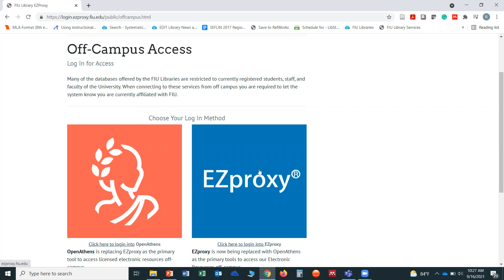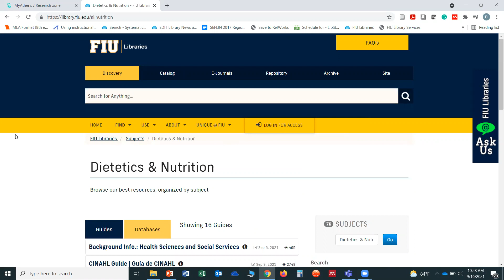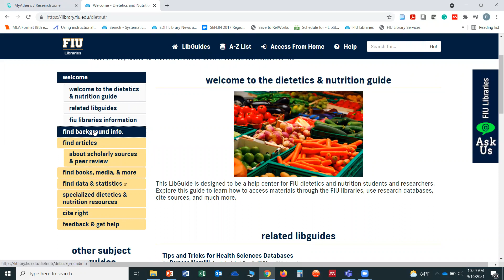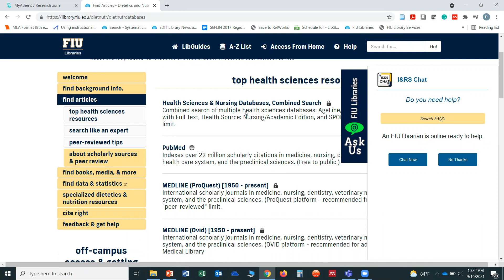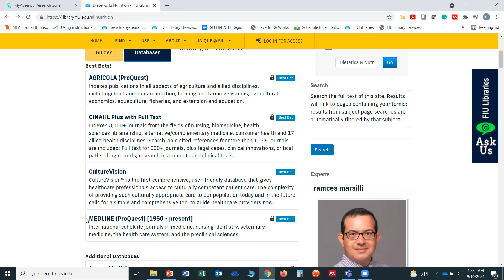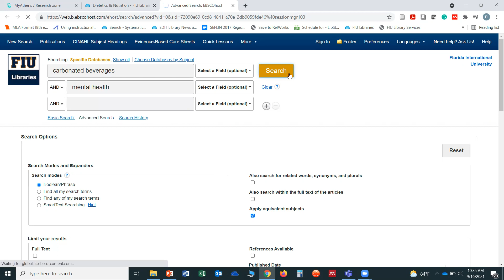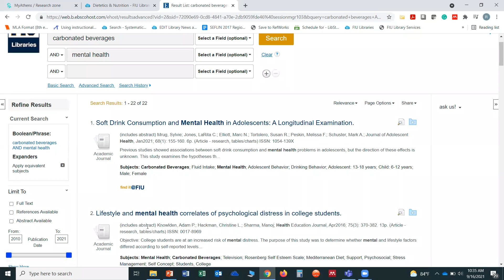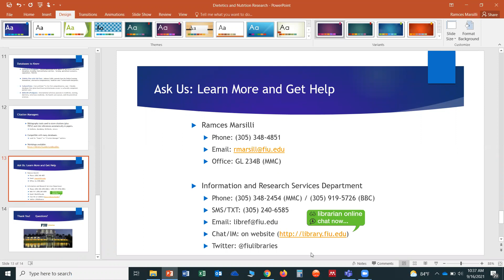Brief Introduction to Dietetics and Nutrition Research